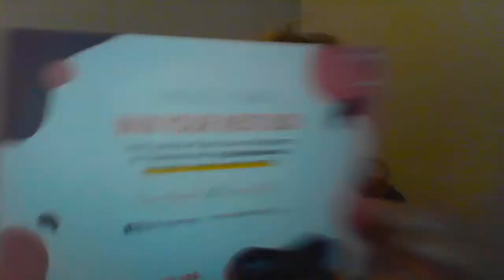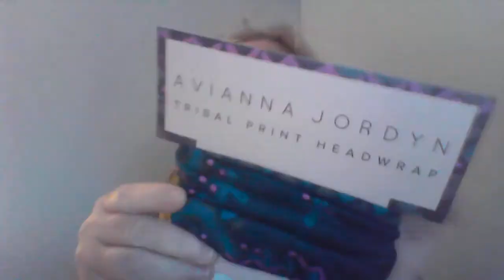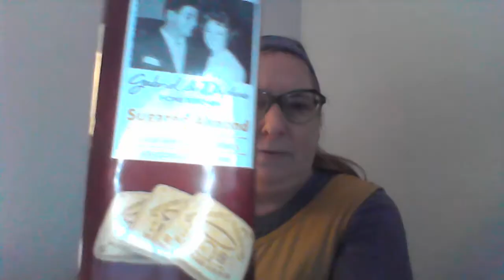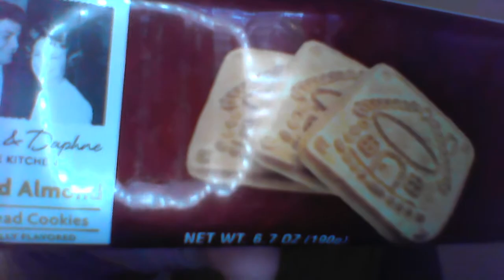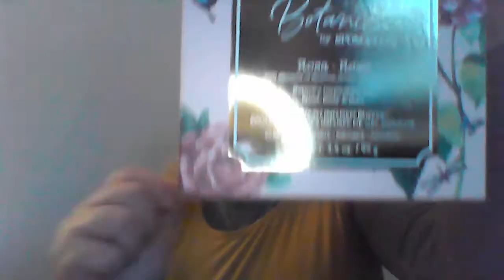Singles Swag November 2021